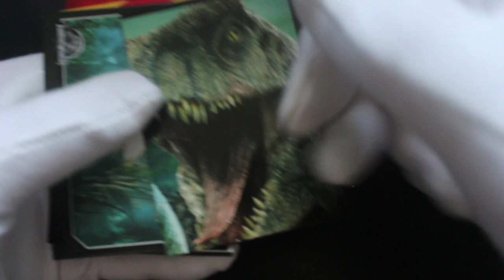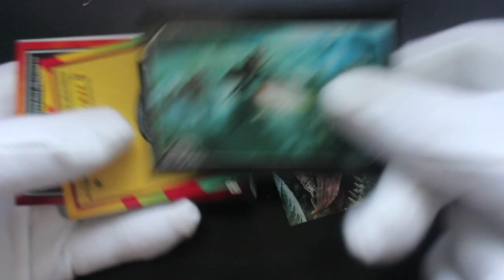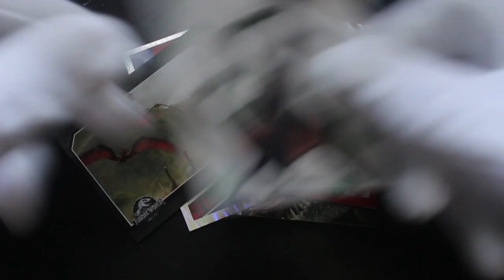Trading Card Tony #502 - Jurassic Park 30th Anniversary - Pack Opening!